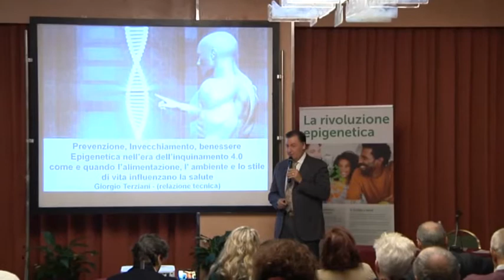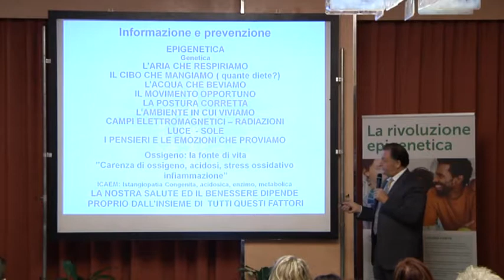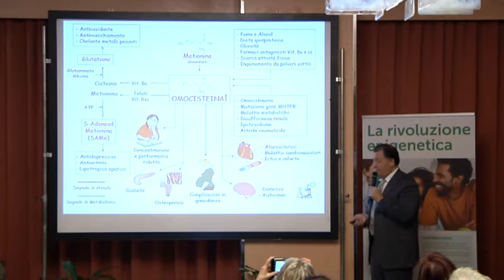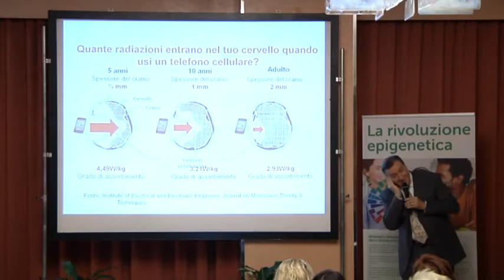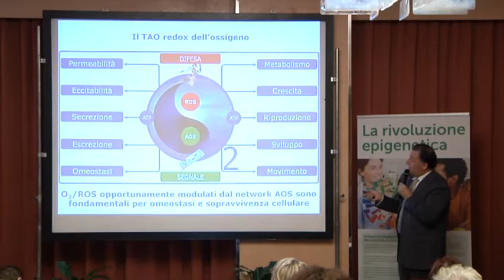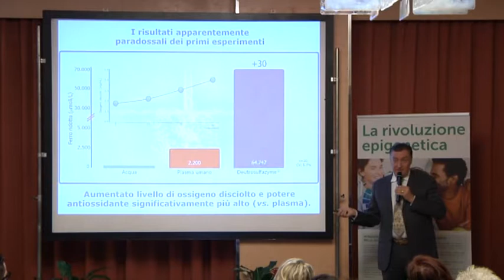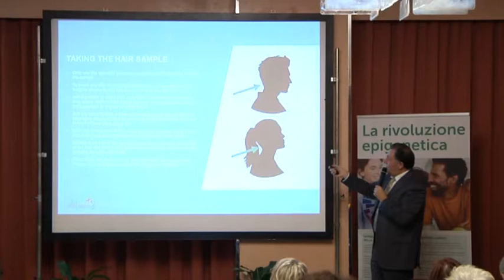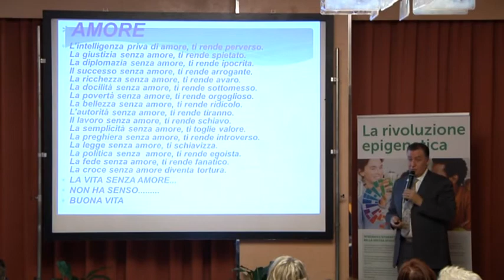2 dicembre 2018 Milano - Hotel MIchelangelo - Dr. Giorgio Terziani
Prevenzione, invecchiamento, benessere, epigenetica nell'era dell'inquinamento 4.0 come e quando l'alimentazione, l'ambiente e lo stile di vita influenzano la salute